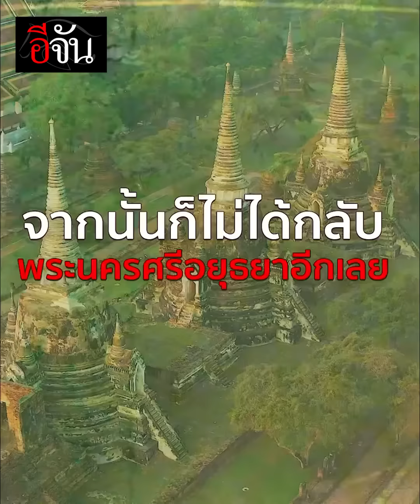เปิดบ้าน ขุนพันธ์ ย้อนตำนานมือปราบขมังเวทย์ | อีจัน EJAN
เปิดบ้าน ขุนพันธ์ ย้อนตำนานมือปราบขมังเวทย์